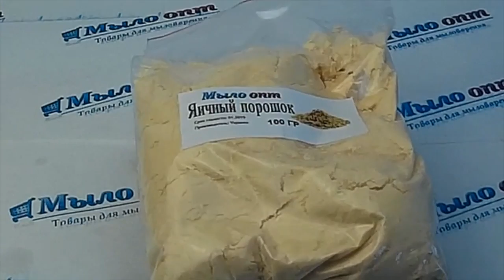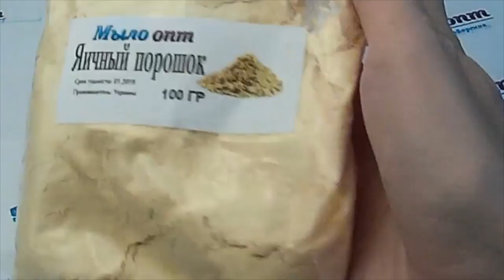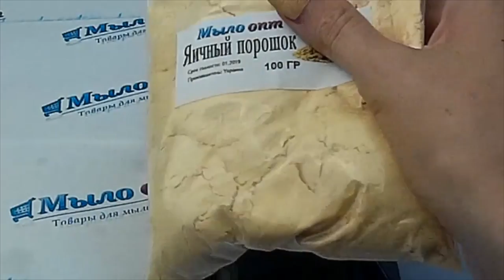Яичный порошок// Альбумин в косметике // Косметика натуральная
Видео обзор Яичный порошок от магазина Мыло-опт